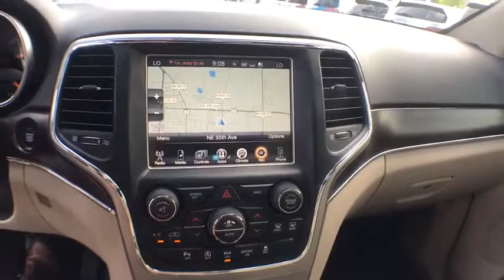2017 Jeep Grand Cherokee Gainesville, Ocala, Lake City, Jacksonville, St Augustine, FL 8741A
Velvet Red Pearlcoat  2017 Jeep Grand Cherokee available in Gainesville, Florida at Tomlinson Motor Co. Servicing the Ocala, Lake City, Jacksonville, St Augustine, FL area.
2017 Jeep Grand Cherokee LIMITED  W/ LUXURY GROUP II ($4,300 VALUE)  NEW MSRP $44,290! - Stock#: 8741A - VIN#: 1C4RJEBG7HC933870

Luxury Group II Package ($4,300 Value) New MSRP $44,290! Uconnect 8.4 Navigation ($750 Value) Leather, Panoramic Moonroof, Backup Camera, Front Power Heated and Cooled Seats, Rear Heated Seats, Driver's Memory Seat, Power Liftgate, Rear Parking Sensors, LED Tail/Fog/Running Lights, Bi-Xenon HID Headlamps, Dual Zone Climate Control, Remote Start, Keyless Entry and Ignition, XM Satellite Radio, Homelink, Bluetooth and Much More. - No Dealer Fee! No-Haggle Pricing! All vehicles inspected & serviced by our AAA certified service center. 2 keys, mats and owner's manual included. Delivery to your driveway: Simple, Safe, and Guaranteed! Non-commissioned sales team. Industry's finest financial sources and extended service plans available. -